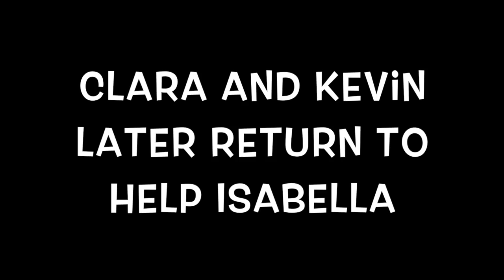Directors cut: 6 day French Christmas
This video is about Isabellas first Christmas in France and her asking her friends for french friends for help tp create and cook an amazing french Christmas for her boyfriend and her family